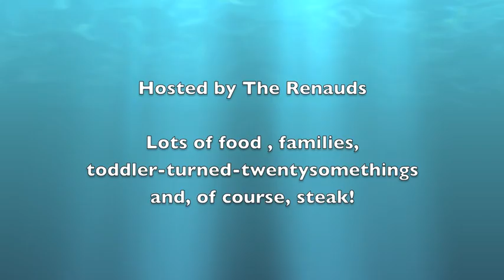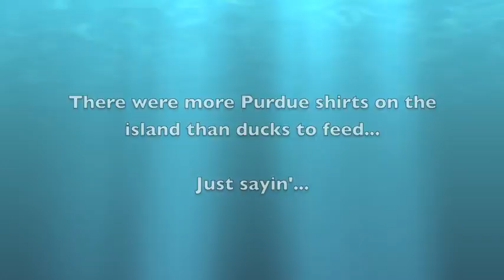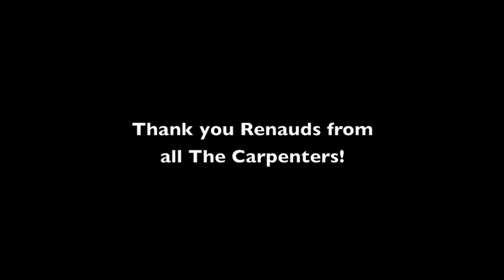Lake GeorgeTurtle Island2010